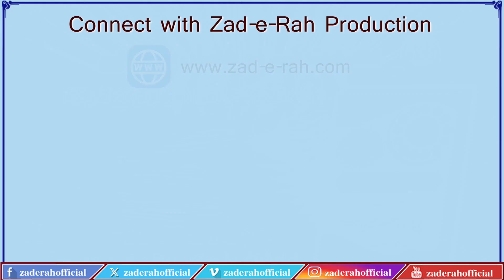Sawanih Hazrat Ali (A.S.) | Episode 19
قسط 19
 غزوۂ تبوک اور حضرت علی
مؤلف: محمد رضا مرچنٹ
اردو آواز: محسن شہید مرزا
عربی آواز: مولانا رضا علی عابدی